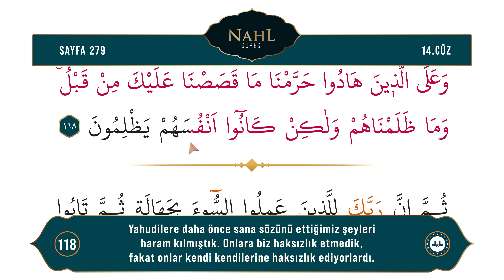Diyanet Ok Takipli Hatim 14. Cüz - Kur'an-ı Kerim 279. Sayfa - Nahl Suresi 111-118. Ayetler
Kur'an-ı Kerim 14. Cüz 279. Sayfa - (Nahl Suresi 111-118. Ayetler)
Okuyan: Bünyamin TOPÇUOĞLU
Meal: Diyanet İşleri Başkanlığı Kur'an Yolu Meali
Hazırlayan: Dijital Yayınlar Daire Başkanlığı